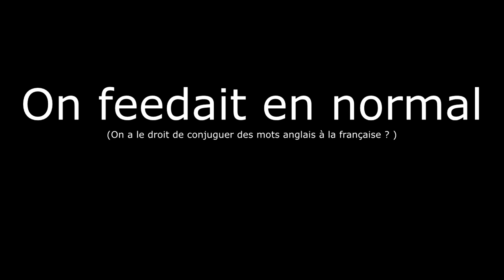ILS TOMBENT SUR UN RACISTE EN NORMAL GAME, SES PROPOS VONT VOUS CHOQUER !!!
Quand tu chauffes Jean-Nazi !